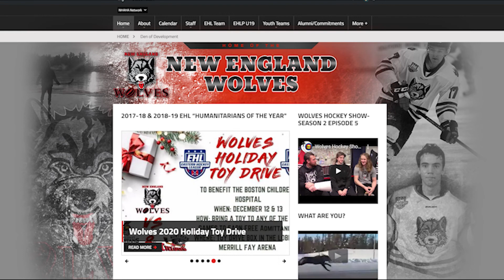Wolves Hockey Show- Season 2- Episode 6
Wolves Hockey Show Season 2, Episode 6.  2020 Holiday Edition.  Wolves show highlights and news from all the teams in the program, including an interview with EHL defenseman Andreas Matejka.  For more info on the New England Wolves Hockey Program check out their